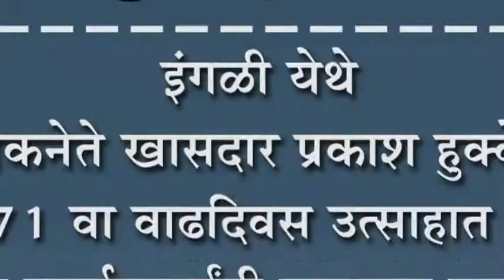इंगळी येथे लोकनेते खासदार प्रकाश हुक्केरी यांचा ७१ वा वाढदिवस उत्साहात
इंगळी येथे लोकनेते खासदार प्रकाश हुक्केरी यांचा ७१ वा वाढदिवस उत्साहात ; चाहते आणि कार्यकत्र्यांनी राबवला सामाजिक उपक्रम